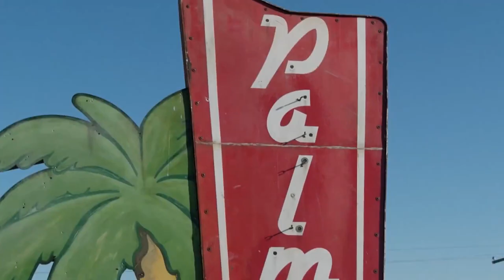Claws Season 2 Trailer | Rotten Tomatoes TV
Check out the new Claws Season 2 Trailer starring Niecy Nash!

US Air Date: June 10, 2018
Starring: Niecy Nash, Carrie Preston, Judy Reyes
Network: TNT
Synopsis: A Florida nail salon is the setting for this dark comedy centering on five manicurists.